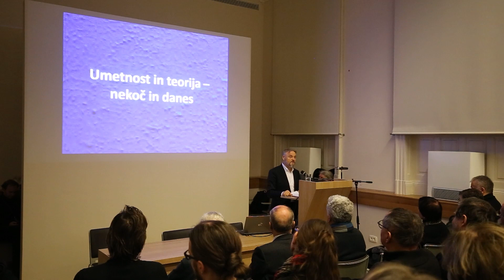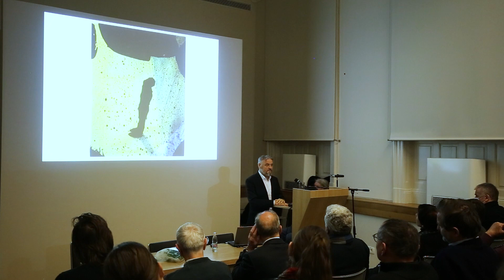Jožef Muhovič, Moje zadnje predavanje na ALUO: Pol stoletja v vzvratnem ogledalu, 18. 1.2023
Akademija za likovno umetnost in oblikovanje (UL ALUO) je v sodelovanju z Narodno galerijo v Ljubljani organizirala predavanje pred upokojitvijo prof. dr. Jožefa Muhoviča, likovnega teoretika, akademskega slikarja, grafika, doktorja filozofije, izrednega člana Slovenske akademije znanosti in umetnosti in rednega profesorja na Katedri za teoretične vede UL ALUO, z naslovom Moje zadnje predavanje na ALUO: Pol stoletja v vzvratnem ogledalu.

Odvilo se je 18. januarja 2023 v Avditoriju Narodne galerije v Ljubljani.

Produkcija: UL ALUO
Snemanje in Montaža: Manuel Brajnik in Filip Čop